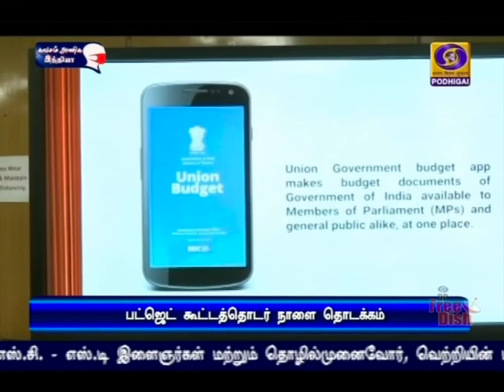பட்ஜெட் கூட்டத்தொடர் நாளை தொடக்கம்PodhigaiTamilNews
நாடாளுமன்ற பட்ஜெட் கூட்டத்தொடர் நாளை தொடங்குகிறது - குடியரசுத் தலைவர் ராம்நாத் கோவிந்த் உரை நிகழ்த்துகிறார்.